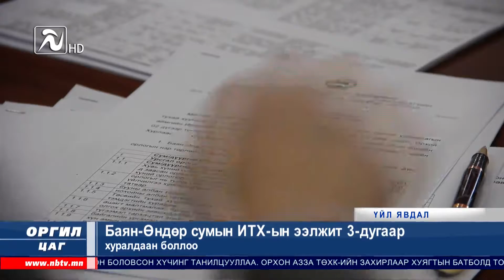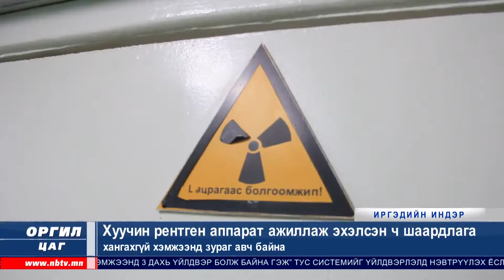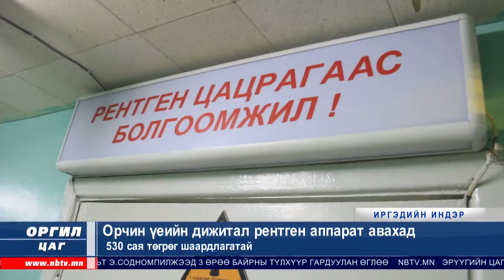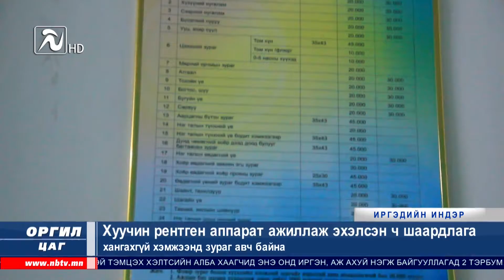"Оргил цаг" мэдээллийн хөтөлбөр 12.20